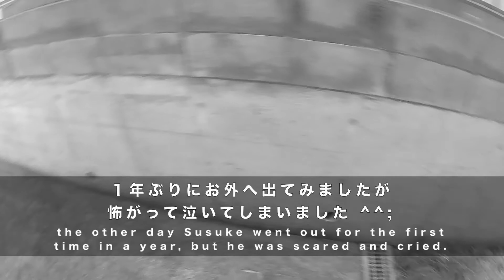猫が脱走!? １年ぶりのお外で予期せぬ事態に・・・＃289 Cat escapes !? Unexpected development outside of a year ...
【猫かわいい】野良猫が幸せになるまでの動画　Funny cats Episode Stray cats